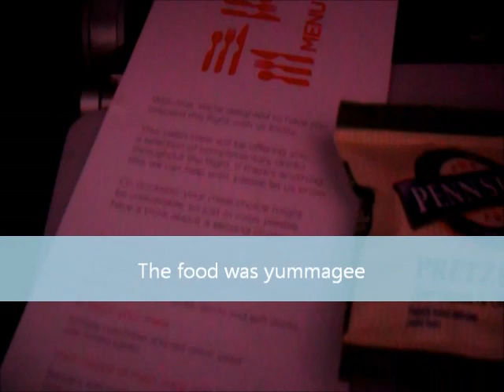Here we GOOO!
Hey guys...so the time has come to fly !(:
nothing really set in until now and now im starting to freak! haha.
Thought i would put together a little montage of the airport and the plane and stuff (: